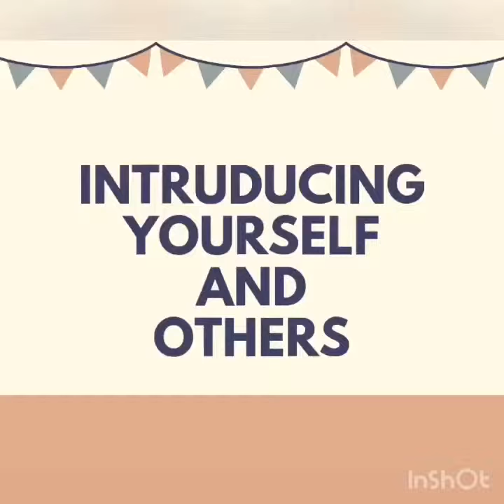Английский с нуля. Как представиться самому и представить кого-то?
Как представиться самому и представить кого-то? Ловите нарезку из фильмов! Introducing yourself and others! Enjoy!